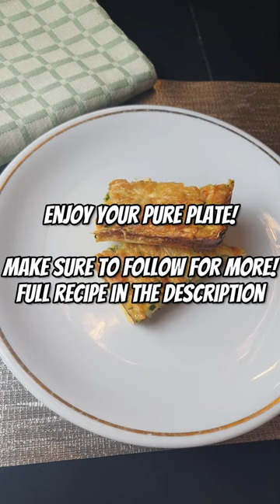Easy Zucchini Slice Recipe - Try this Delicious Zucchini Slice Recipe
In this video, we're going to show you how to make an easy and delicious zucchini slice recipe. Our zucchini slice will be packed with flavor and perfect for any time of the day.

Zucchini is one of the most popular vegetables in the world and for good reason- it's delicious! In this easy zucchini slice recipe, we'll show you how to prepare our zucchini slice recipe in a simple and easy way, so you can enjoy the delicious flavor of zucchini every day!

 Enjoy And 💝 Your Pure Plate❣